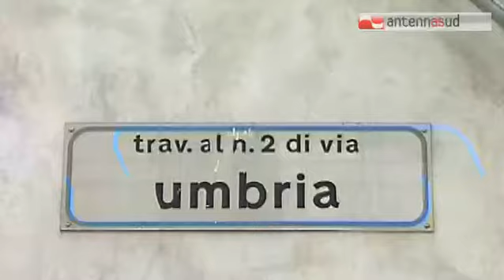TG 29.11.13 Bari, muore anziana travolta da Tir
Incidente mortale questa mattina nel quartiere San Paolo di Bari. A perdere la vita un'anziana, che è stata travolta da un camionista che guidava in retromarcia.